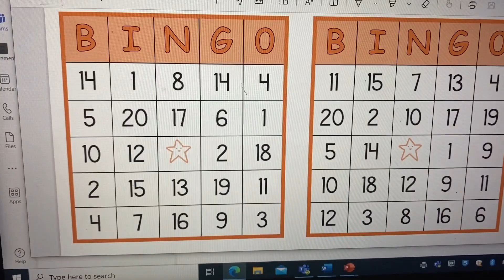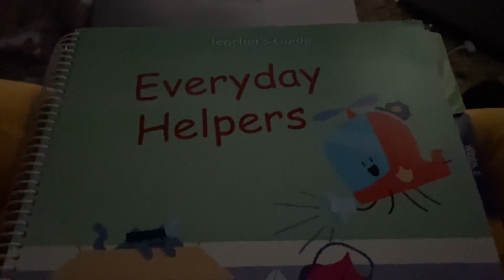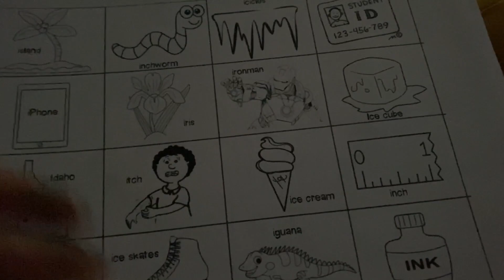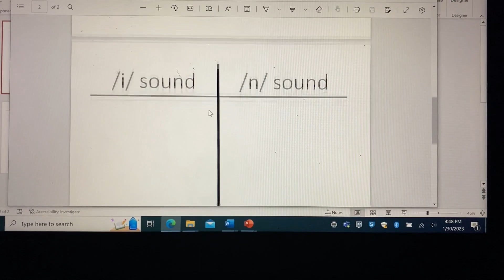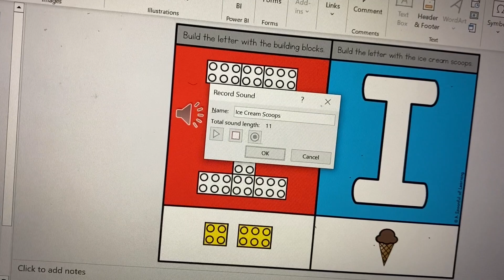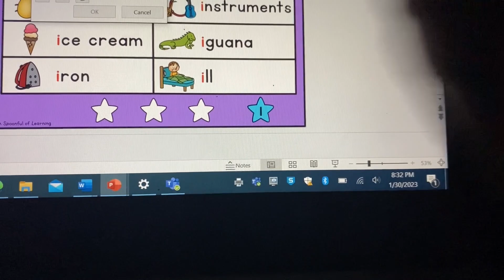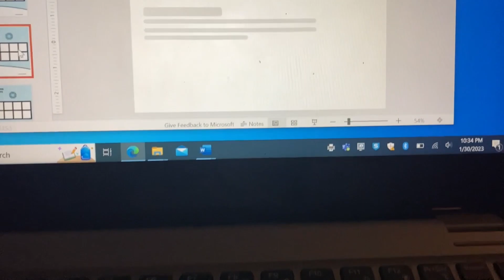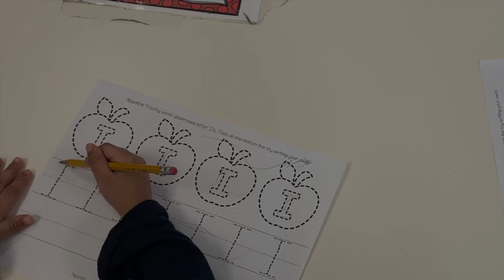GORJESS DAYS: A DAY IN THE LIFE OF A PRE-K TEACHER | SNOW DAY | PREP FOR WORK | EXIT TICKETS ❤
❤ Products/Videos Mentioned ❤
ShakeSphere Stackable Containers:

❤ Useful Information ❤
Name: Jess
Age: 37
Kids: JayJay (15) & BJ (8)

❤ Need to Know Things About My Hair ❤
Hair Type: 3B, 3C & 4A
Thickness: Fine/Thin Hair
Low Density Medium Porosity
How Long Have You Been Natural: Since May 2011 but I have big chopped my hair a few times lol
My Hair Care Regimen: Wash & deep condition my hair once a week and do co-washes when needed. I do co-washes when needed and moisturize every morning and night.
My Favorite Styles for Thin/Fine Low Density Natural Hair: Wash & Go and Puffs

❤ Health/Fitness Information ❤
BW: 300LBS - 5/2008
LW: 195LBS - 6/2010
SW: 255LBS - 4/2020
BEFORE JOINING WW: 232.4LBS - 7/8/2020